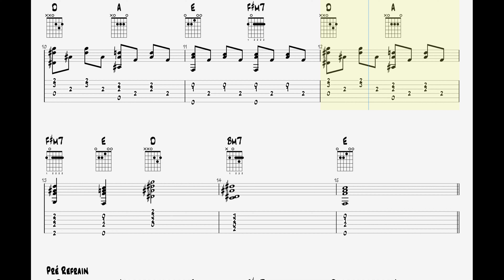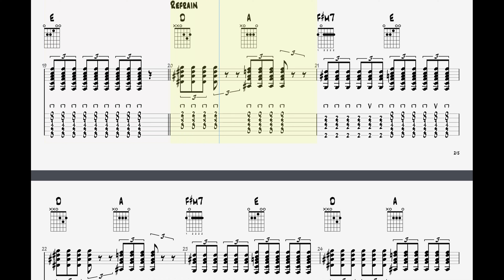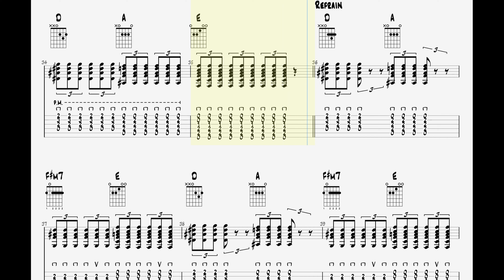Benson Boone - Beautiful Things || Guitar Play Along TAB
🎸 Benson Boone – Beautiful Things | Guitar Tab Sheet Music 🎸

Guitar tab sheet music for "Beautiful Things" by Benson Boone. Whether you're a beginner looking to learn this track or a seasoned guitarist wanting to perfect your skills, this tab is for you.

📜 What you'll find in this video:

High-quality sheet music for "Beautiful Things" by Benson Boone